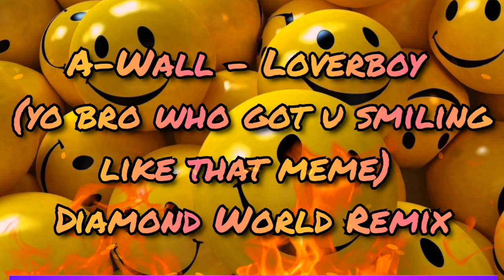A-Wall - Loverboy (yo bro who got u smiling like that meme) Diamond World Remix